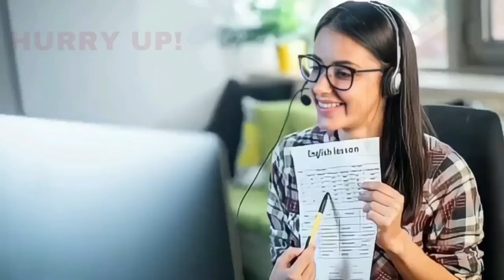BIJAPUR ME LAXMI NARAYAN MANDIR KI DHOOM 23-01-2024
SNEWSEXPRESS SACH KI AAWAZ KISIBI NEWS KE LIYE IS NAMBAR PER CONTACT KARE 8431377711 S NEWS EXPRESS SACH KI AAWAZ